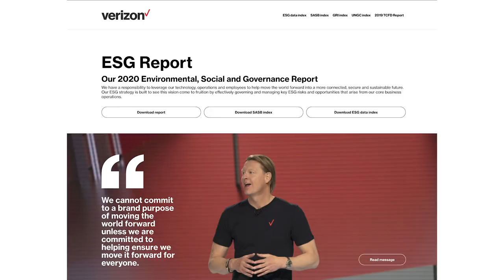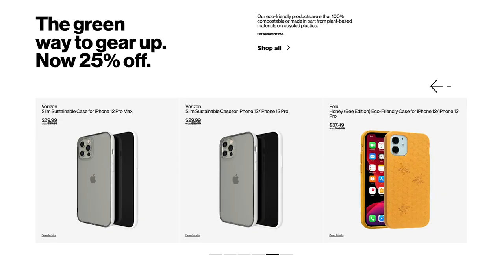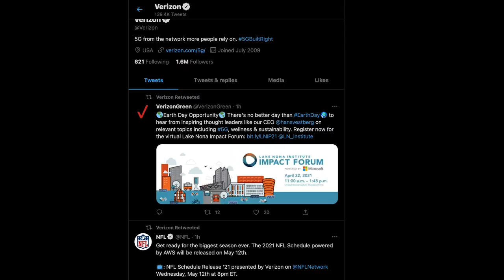Earth day: building a sustainable future.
As we celebrate Earth Day, learn about our sustainable products, goals and volunteer opportunities for you and your family. Plus, a special Next20.

On today’s Up To Speed, hosts Raquel Wilson, Chris Serico and Dave Boerger celebrate Earth Day 2021, reminding viewers that doing so is more important than ever. “We may differ on timelines, but the fact is that our planet is warming at an alarming rate, with huge implications for all of us,” said Dave.

Here at Verizon, led by our CEO Hans Vestberg, we take the dangers of climate change very seriously. That’s why earlier this week, we announced our first-ever science-based emissions-reduction targets. These are third-party validated commitments. By 2030, we expect to reduce our operational emissions by 2.3 million metric tons of CO2. That’s equivalent to eliminating over 5.7 billion miles driven by passenger vehicles. Take a look at the 2020 ESG report that was also just posted this week.

Also, in honor of Earth Day, we’re planting over 700,000 trees around the world. That includes projects in Madagascar, Kenya, the Dominican Republic and the United Kingdom. In the U.S., we’re planting in Florida, Indiana, Texas, Virginia and Arizona. All of our Earth Day trees will go toward our goal to plant 20 million trees by 2030.

Green Insider newsletter

Want to know more? Check out the special Earth Day edition of the “VZ Green Insider” newsletter launching today. See which ten employees were recognized as Environmental Excellence Award winners for 2021. Congratulations to these employees whose efforts at work and at home made a big impact on the world!

Get involved

It’s great to see that we as an organization are doing so much, but we can make a difference as individuals as well. In fact, what better time to help the Earth than during National Volunteer Week Head to our volunteer portal where you’ll find lots of eco and sustainability projects that you can sign up to do in your own community or online. And, feel free to get your loved ones involved too!
Eco-friendly products now on sale

If you need an accessory like a new phone case, check out our eco-friendly models sold in our stores and online. They’re 100% compostable or made in part from plant-based materials or recycled plastics. That’s good for the planet and your wallet.

Next20: Climate Justice

To educate yourself and those around you about the Earth’s climate, check out today’s Next20 conversation Dr. Ayana Johnson is a marine biologist, co-founder of Urban Ocean Lab and co-host of the podcast How to Save a Planet She’ll talk about the impact of climate change, especially on vulnerable communities, and how we can prepare ourselves to not only survive, but thrive. Watch the premiere today at 2 PM ET/11 AM ET on our Verizon Twitter For those unable to watch then, catch it on VZWeb.